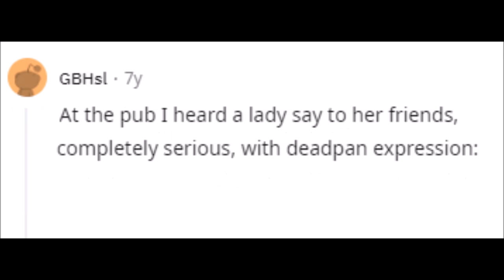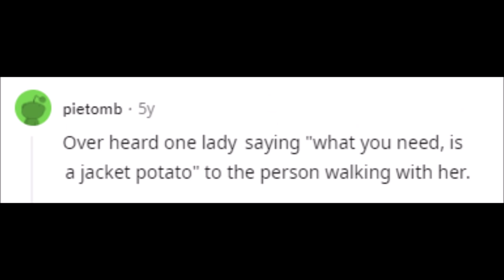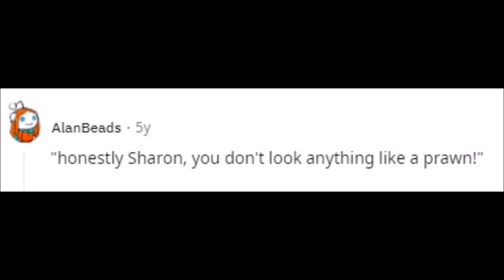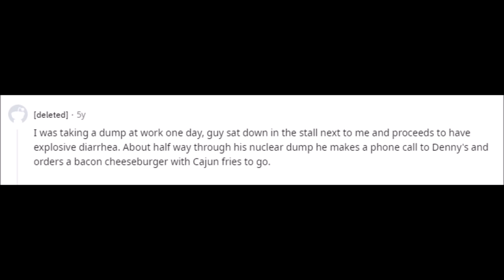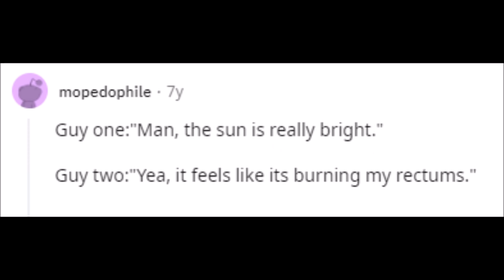Reddit and what's the best thing you've ever overheard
I was taking a beachside stroll where a sand sculptor had made a figure of a labrador lying down. As I passed I heard one grown woman turn to the other and earnestly ask "I wonder how he trains his dog to lay so still under that sand.."